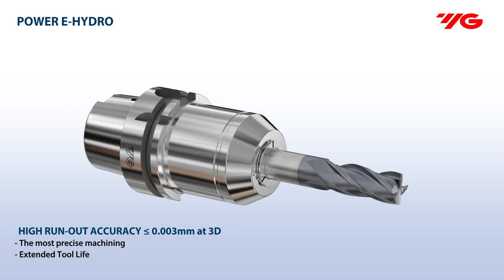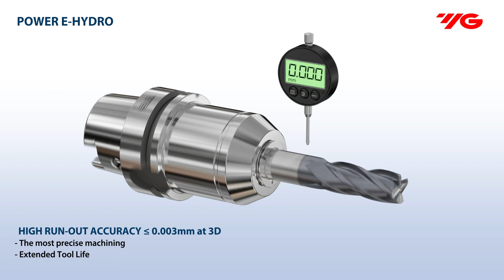YG-1 Cutting Tools | [Tooling System] Power E-Hydro_Versatile Hydraulic Chuck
Check out our Power E- Hydro Chuck: Versatile Hydraulic Chuck with the best performance.
Due to increased clamping power, it gives better productivity on roughing and heavy-duty.

✅ Wide Application Range
- Milling (Roughing & Finishing), Drilling, Reaming, Tapping
✅No slippage or Pull out of Tool
✅Rigid body design to withstand side thrust
✅Avoid tool bending during machining